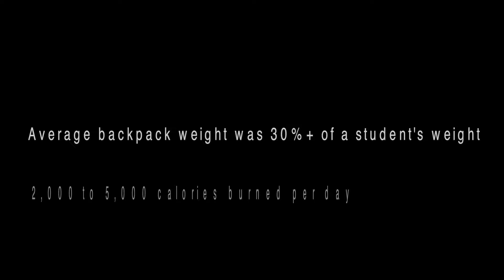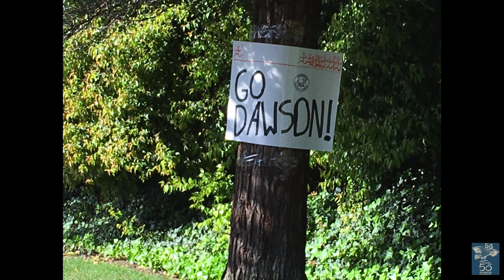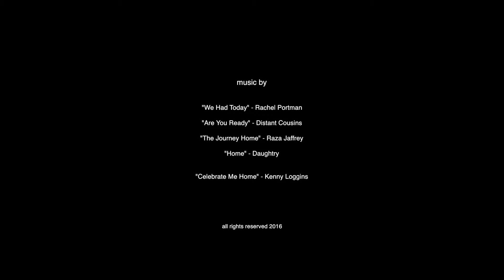The Athenian School - AWE Death Valley 2016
Athenian Wilderness Experience March 6-31